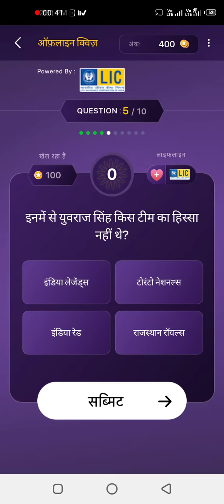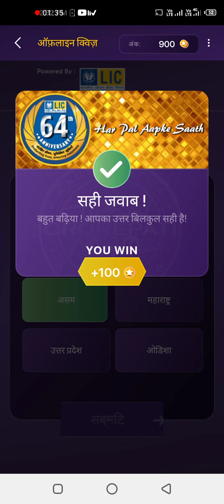lic quiz 19/12/2020